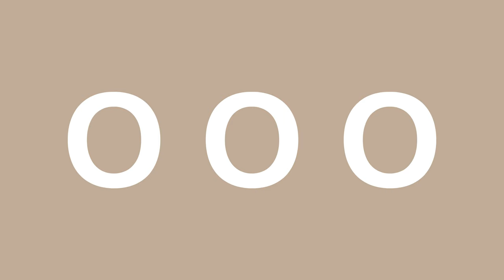OOO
Takuji Kogo + John Miller
Text from "The Speculative Turn: Graham Harman
A *Candy Factory Project 2021